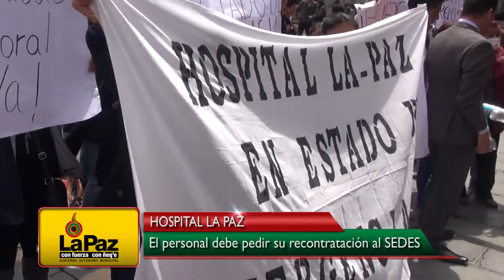Las Cosas Claras 13 de enero